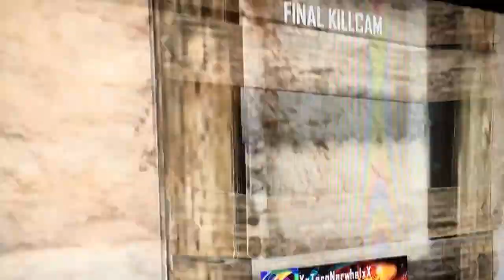Trickshot Montage Part 1 with your host CJ and Nick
Trickshoting DaZe CJMyers80 and Nick Spisak